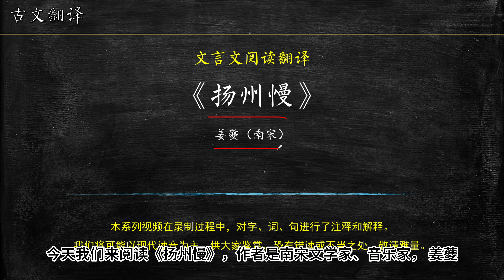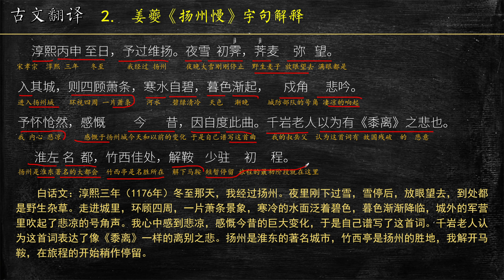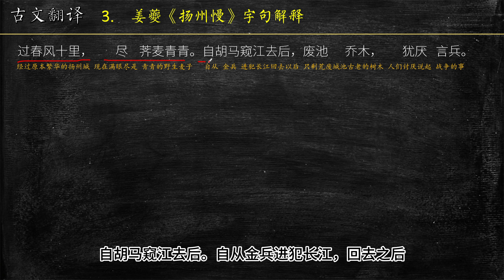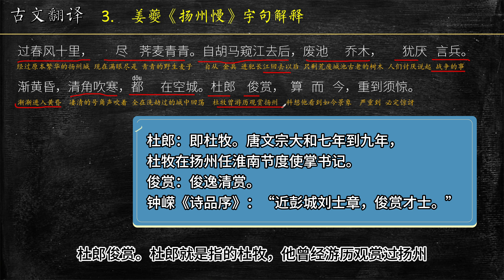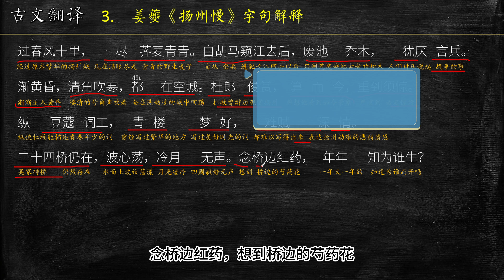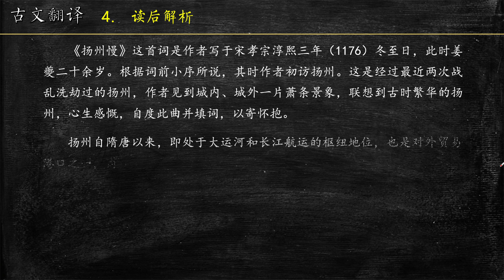姜夔《扬州慢》全文 翻译 古文翻译 文言文解读 文白对照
淳熙丙申至日，予过维扬。夜雪初霁，荠麦弥望。入其城，则四顾萧条，寒水自碧，暮色渐起，戍角悲吟。予怀怆然，感慨今昔，因自度此曲。千岩老人以为有《黍离》之悲也。

淮左名都，竹西佳处，解鞍少驻初程。过春风十里，尽荠麦青青。自胡马窥江去后，废池乔木，犹厌言兵。渐黄昏，清角吹寒，都在空城。
杜郎俊赏，算而今，重到须惊。纵豆蔻词工，青楼梦好，难赋深情。二十四桥仍在，波心荡，冷月无声。念桥边红药，年年知为谁生？